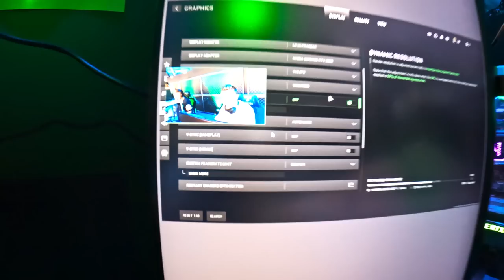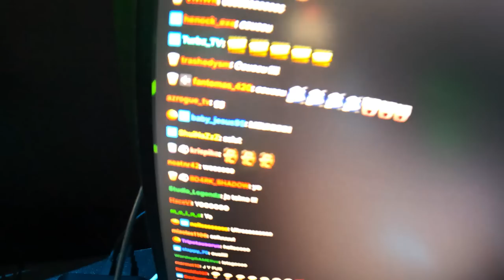J'ai JOUÉ à WARZONE 2 (et c'est plutôt...)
Lors de la CODNEXT à Los Angeles, plusieurs streamers dont moi on pu essayer Modern Warfare II et surtout Warzone 2 (2.0) ! Voilà après quelques parties, mon avis sur la deuxième édition du Battle Royale de Call of Duty.